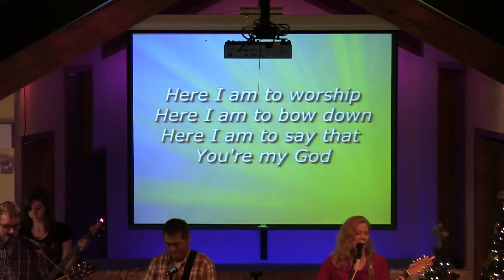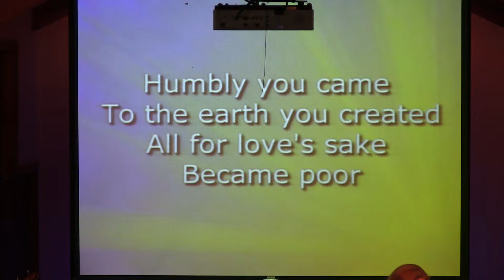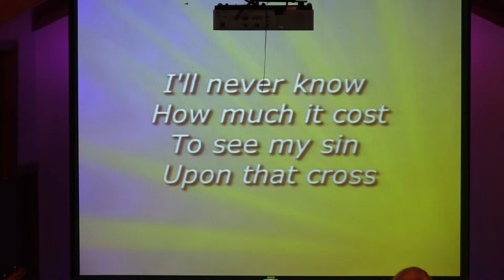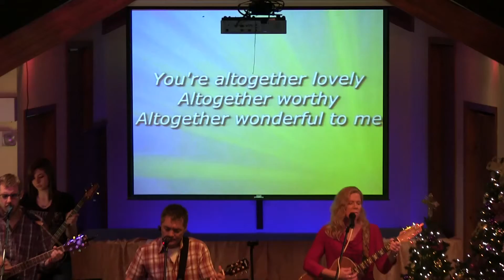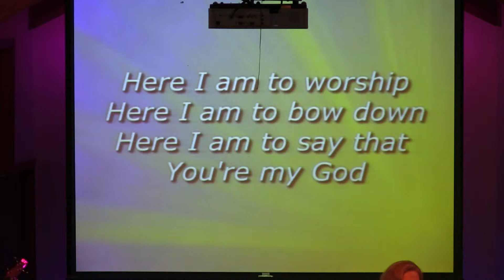Here I Am To Worship